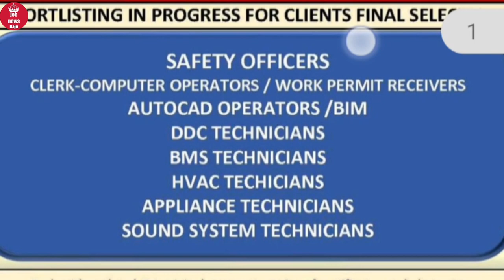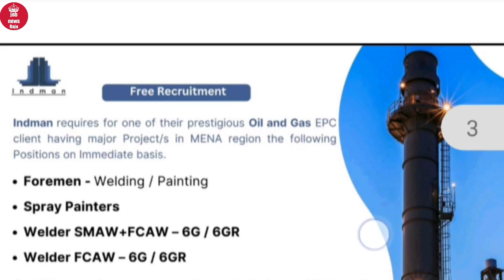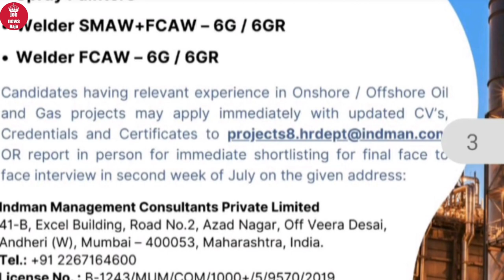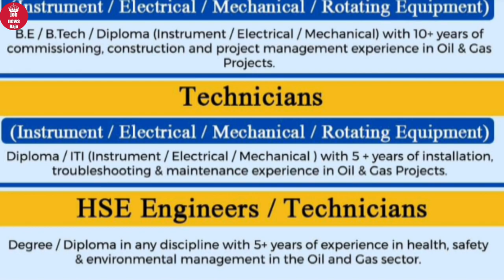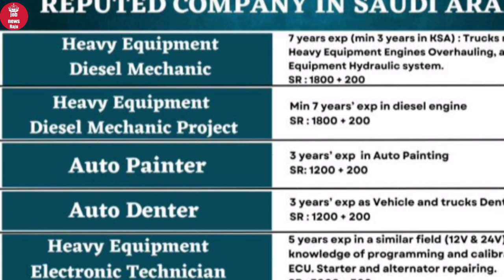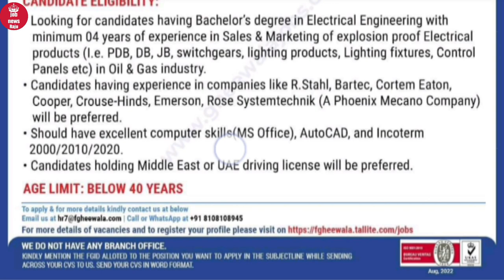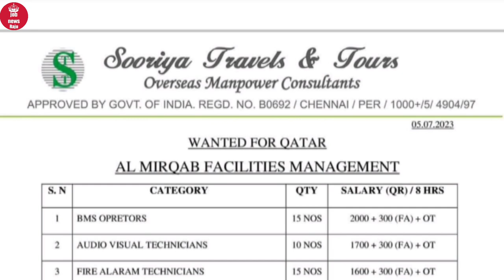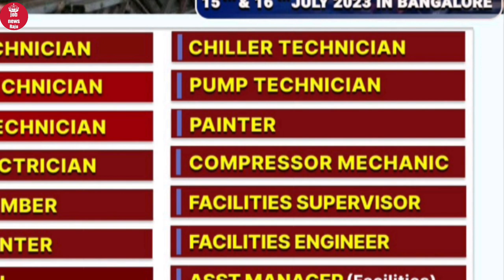Gulf countries Free Visa job 2023 !! गल्फ countries फ्री वीजा जॉब २०२३ !